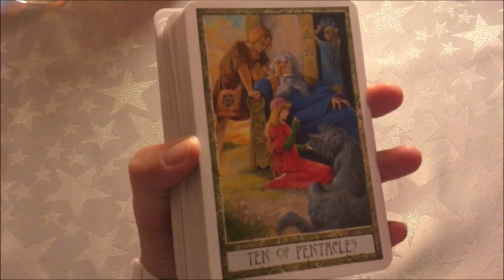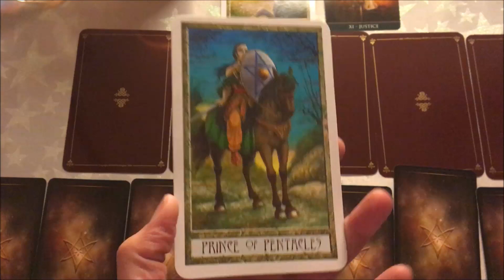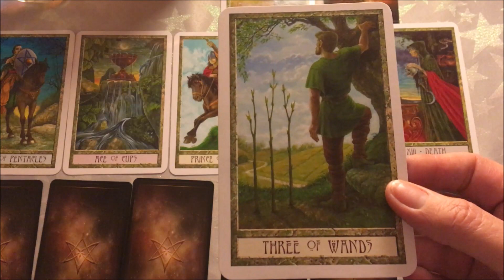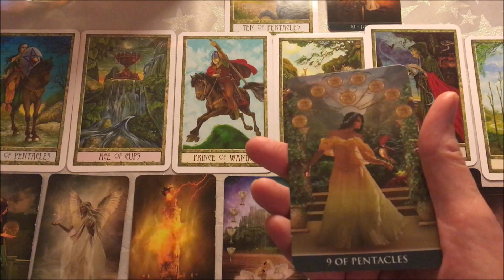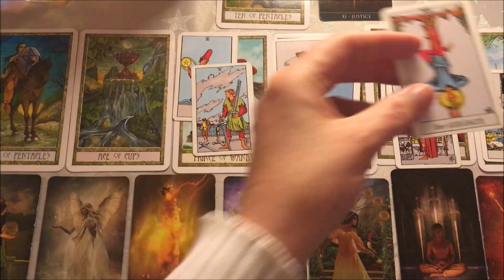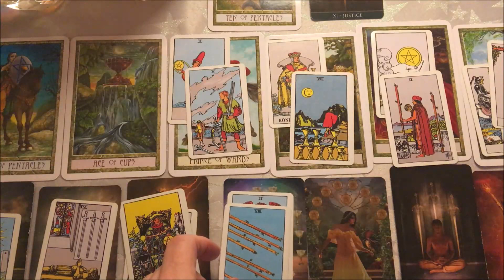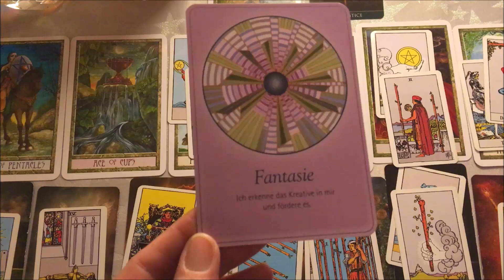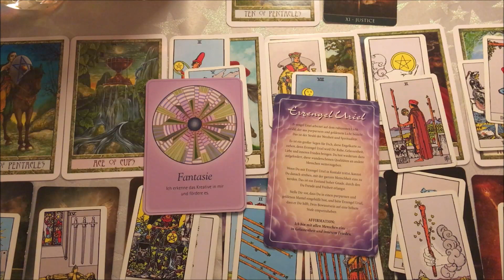Taroskop Fische 15.-21.10.2018